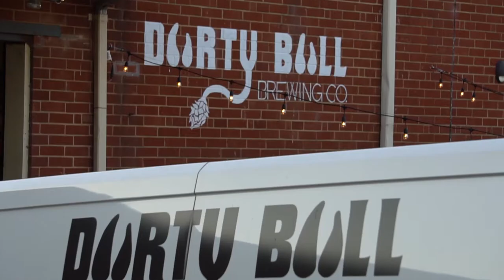Durty Bull Brewing Company in Durham, NC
Are you a beer lover? Bon Appétit Magazine recently visited Durham and recommended Durty Bull Brewing Company as the place for you 🐂🏙️🍻 They specialize in barrel-aged and sour beers and were named one of the best new breweries in the U.S. by BeerAdvocate. And they have a taproom that's open every day of the week!

Check out all of the Durham hot spots featured in Bon Appétit